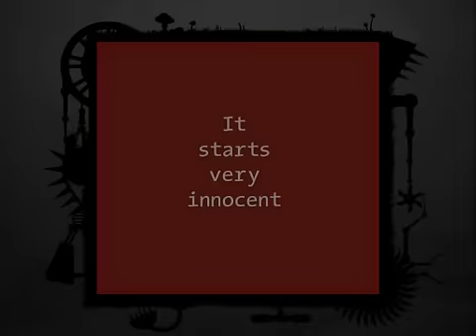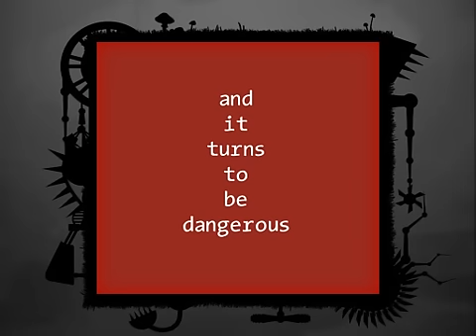Eyescream Greenlight trailer